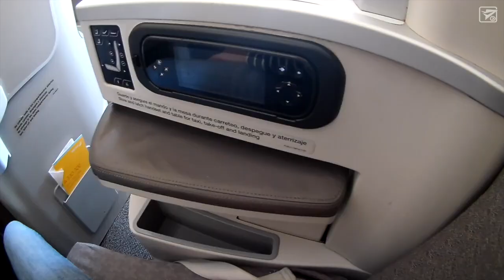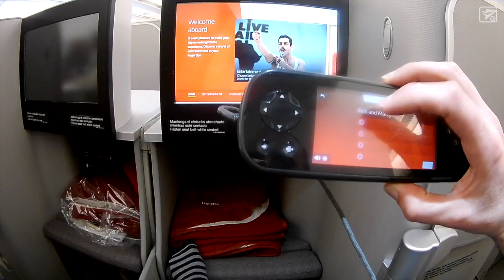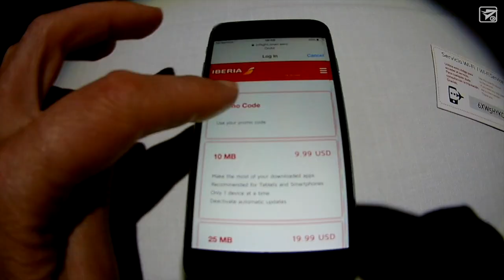FLIGHT REPORT: Iberia A340 business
We flew from San Jose (Costa Rica) to Madrid in business